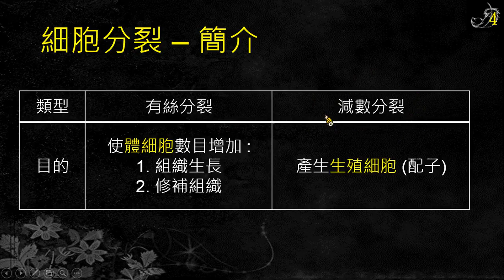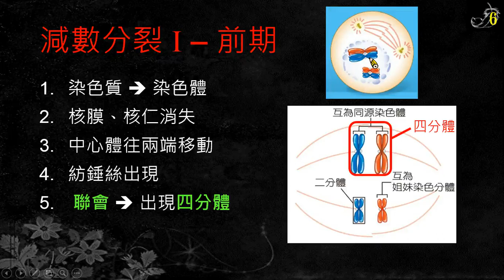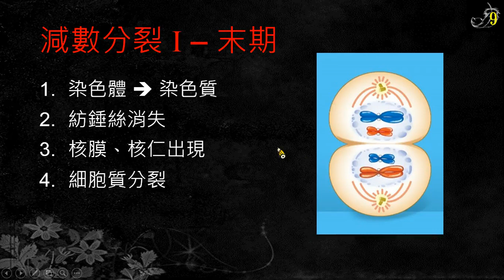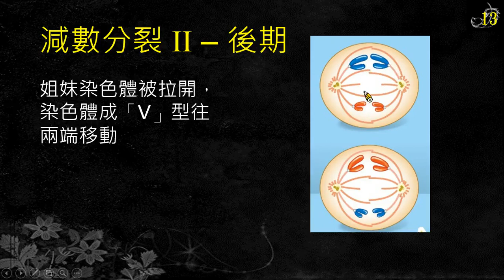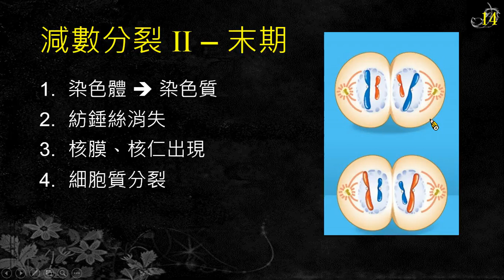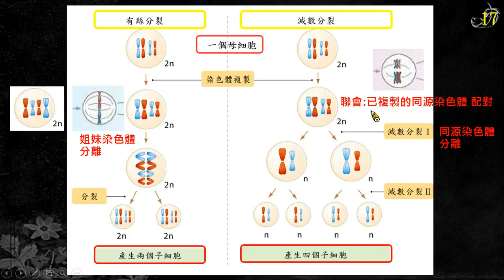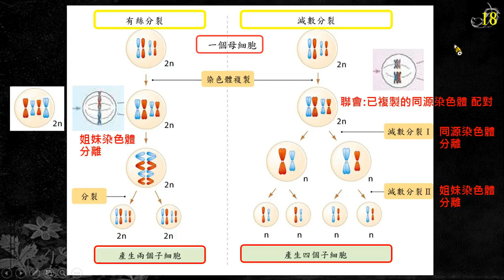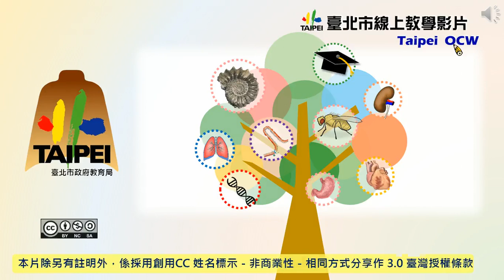高二生物｜減數分裂